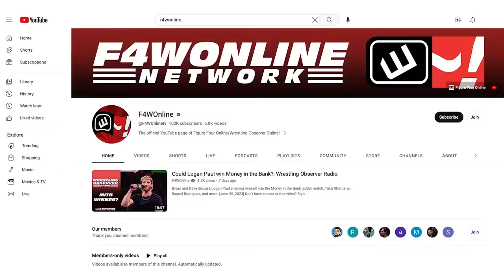Tony Khan's unmemorable ROH Final Battle media call & more news | Wrestling Observer Live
Bryan Alvarez and Mike Sempervive discuss a Tony Khan media call where he didn't say much, plus thoughts on the Tokyo Sports Awards and more.